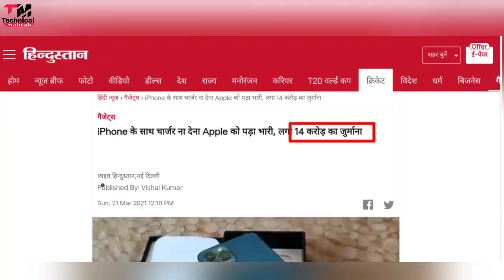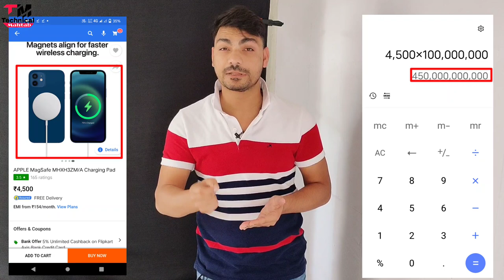Apple को 45 हज़ार करोड़ का जुर्माना | Apple fined 45 thousand crores | Apple/iPhone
Hello friends..
Welcome hai aapka Humare is "Technical Mahtab" YouTube Channel me aur mai hun aapka dost Mahtab Alam...Doston Aaj mai baat karne  Wala hun ki apple company ko 45 hazaar corores ka jurmana ke baare me..agar aap puri details me janna chahte hai toh is video ko ant ta dekhte rahiye..

Content Cover
apple company ko jurmana
apple company ko charger nahi dene ki wajah se jurmana laga
apple company charger kyun nahi deti hai
applr comapny pechina ke students ne case kiya naya charger aur 1200 legal fees ki maang
wireless  charger yaani magsafe  charger
iphone magsafe charger
apple company se charger ki maang
china ke studentbne apple comapany pe case kiya
aaple ko 45 hazaar corores ka jurmana

2⃣KBC की तरफ़ से मिल रहे हैं पुरे 25 लाख रुपए ?|  KBC Lottery Fraud Call | 25 lakh

3⃣2050 में भारत बनेगा सबसे शक्तिशाली देश | Future world 2050 Technology in Hindi | 2050 की दुनिया

9⃣Never search 10 things on Google !! भुल कर भी ये 10 चिज़े गूगल पर ना खोजें !!